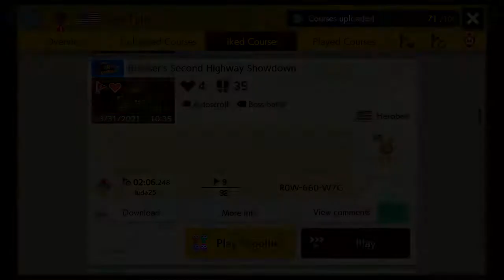Super Mario Maker 2 | Bowser's Second Highway Showdown | by Herobee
Course ID: R0W-660-W7G